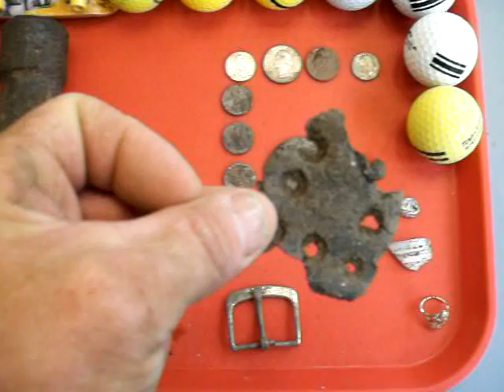FIRST GOLD FIND!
went out with Harry for a morning hunt to the same park where i found
the large canadian cent the other day . he was trying out his new ace 350 but it might have a bad coil from factory . he got skunked i felt bad for him new toy and its broken out of the box :(  it was sounding all over the place kinda like jacksquatdiggers was doing before he change to the coil off his ace 150 .